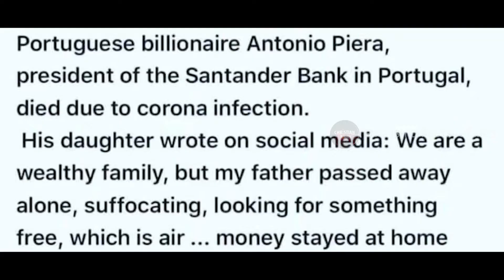Everyone must listen to this painful story